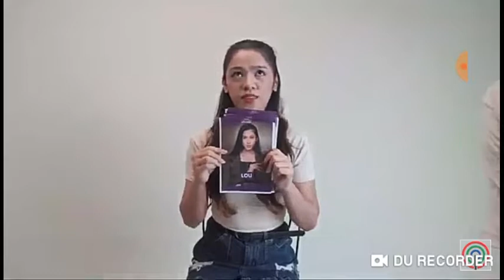Apey's Confession|| for LOU